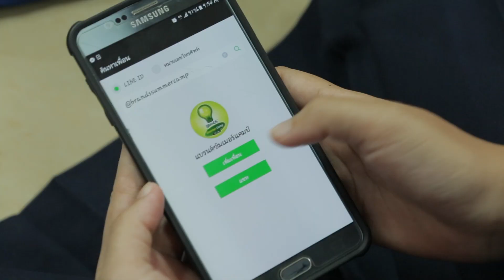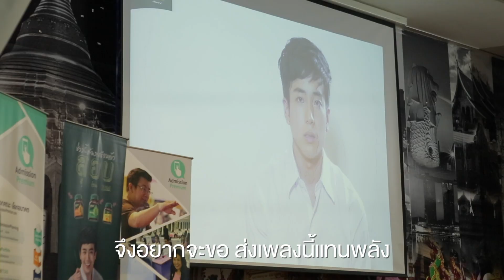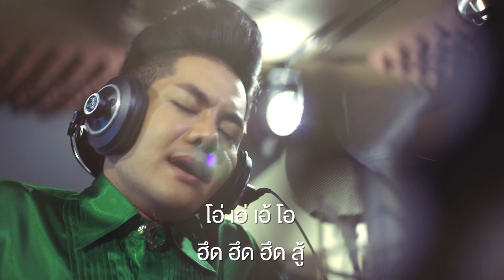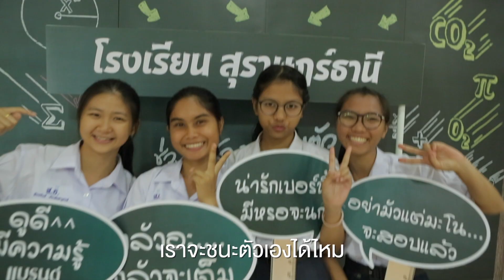ชัยชนะ version โรงเรียนสุราษฎร์ธานี 29/06/2017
เพลงพิเศษที่แบรนด์ซัมเม่อร์แคมป์ตั้งใจมอบให้สำหรับน้องๆที่กำลังเตรียมตัวสอบ เพื่อเป็นกำลังใจให้ผ่านการสอบครั้งนี้ไปให้ได้ กดแชร์กันได้เลยนะ